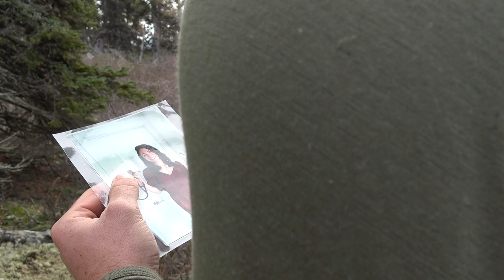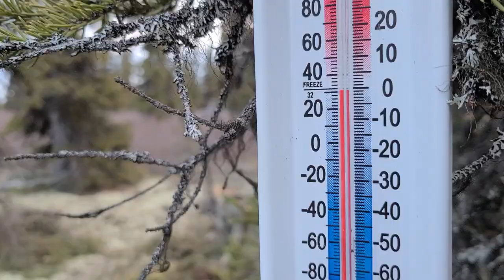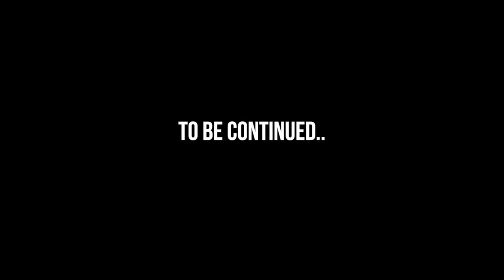Surviving Labrador | Tipi Smoke House, Traditional Logging, Primitive Cooking Ep-3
Ep-3. Bad weather and gruelling day to day work of living on the land off grid begins to take its toll. Something unexpected happens which changes the entire trip. Taking advantage of our gill net fish stocks begin to pile up, with winter approaching fast more foraging is needed for vital greenery and berry collection.

Along with my good friend @djtudino we are putting all our survival, bushcraft, primitive hunting fishing and building skills to the ultimate test of survival. Being dropped in northern Labrador without food and only 10 survival items, along with a ton of batteries, solar panels and enough camera gear to film a small Hollywood production.

Tune in every Sunday for a new episode right here on Skote Outdoors.

Thanks to @djtudino and @bear.essentials.outdrs for being a part of this wild ride.

The following hunting, fishing and foraging practices were completed with permission and blessing of the Mushuau Innu First Nation, the guardians of this land. We would like to thank Natuashish for their support.